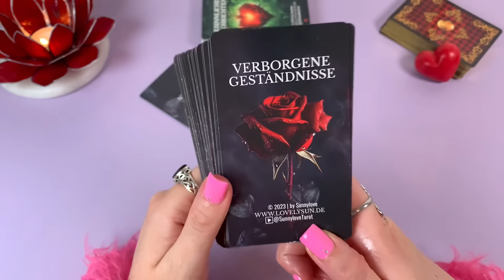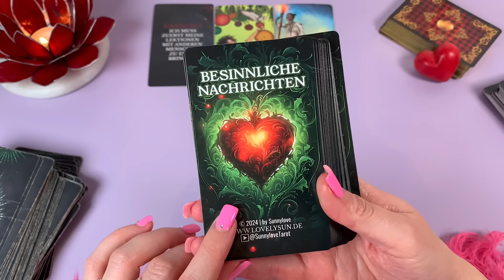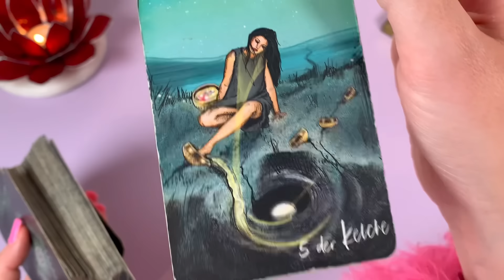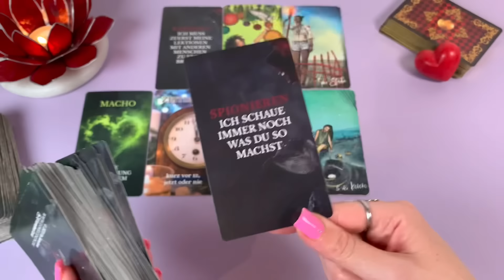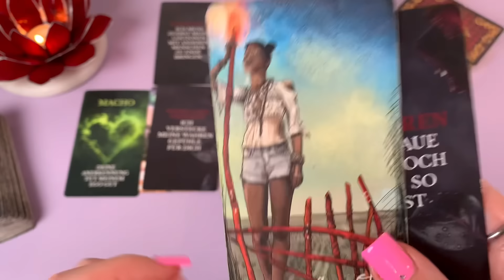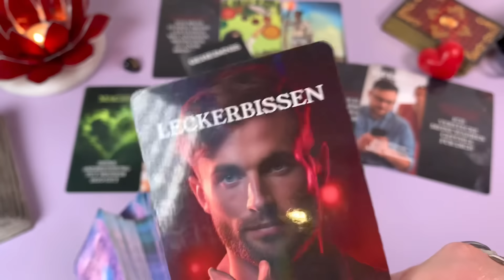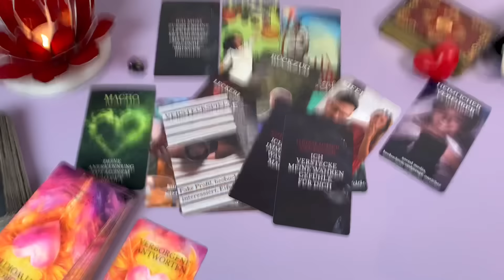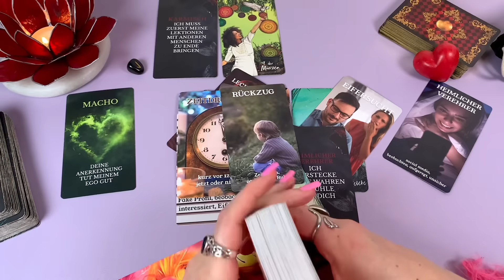Du bedeutest JEMANDEM mehr als du denkst... Tarot Liebe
für Videos am Wochenende das "Orakel Wochenende" buchen

verwendete KARTENDECKS, mit Gruß an die Künstler ♡
"𝙂𝙚𝙨𝙩𝙖𝙚𝙣𝙙𝙣𝙞𝙨𝙨𝙚"© 𝙫𝙤𝙣 𝙎𝙪𝙣𝙣𝙮𝙡𝙤𝙫𝙚 (𝙄𝙘𝙝)

Geschlechter spielen keine Rolle, ich sage immer ER. Es kann natürlich auch eine SIE für dich sein.

𝐊𝐚𝐫𝐭𝐞𝐧𝐥𝐞𝐠𝐞𝐧 𝐓𝐚𝐫𝐨𝐭 𝐒𝐞𝐞𝐥𝐞𝐧𝐩𝐚𝐫𝐭𝐧𝐞𝐫 𝐒𝐞𝐞𝐥𝐞𝐧𝐥𝐢𝐞𝐛𝐞 𝐃𝐮𝐚𝐥𝐬𝐞𝐞𝐥𝐞𝐧 𝐙𝐰𝐢𝐥𝐥𝐢𝐧𝐠𝐬𝐟𝐥𝐚𝐦𝐦𝐞𝐧 𝐒𝐞𝐞𝐥𝐞𝐧𝐩𝐚𝐫𝐭𝐧𝐞𝐫𝐨𝐫𝐚𝐤𝐞𝐥 𝐋𝐢𝐞𝐛𝐞𝐬𝐨𝐫𝐚𝐤𝐞𝐥 𝐎𝐫𝐚𝐤𝐞𝐥 𝐝𝐞𝐫 𝐋𝐢𝐞𝐛𝐞 𝐋𝐢𝐞𝐛𝐞𝐬𝐥𝐞𝐠𝐮𝐧𝐠 𝐖𝐨𝐜𝐡𝐞𝐧𝐨𝐫𝐚𝐤𝐞𝐥 𝐖𝐨𝐜𝐡𝐞𝐧𝐭𝐞𝐧𝐝𝐞𝐧𝐳 𝐋𝐢𝐞𝐛𝐞 𝐕𝐞𝐫𝐥𝐢𝐞𝐛𝐭 𝐋𝐢𝐞𝐛𝐞𝐬𝐤𝐮𝐦𝐦𝐞𝐫 𝐁𝐨𝐭𝐬𝐜𝐡𝐚𝐟𝐭 𝐋𝐢𝐞𝐛𝐞𝐬𝐛𝐨𝐭𝐬𝐜𝐡𝐚𝐟𝐭 𝐰𝐚𝐬𝐝𝐞𝐧𝐤𝐭𝐞𝐫ü𝐛𝐞𝐫𝐦𝐢𝐜𝐡 𝐋𝐢𝐞𝐛𝐞𝐬𝐥𝐞𝐠𝐮𝐧𝐠 𝐓𝐰𝐢𝐧𝐟𝐥𝐚𝐦𝐞𝐬 𝐒𝐞𝐞𝐥𝐞𝐧𝐩𝐚𝐫𝐭𝐧𝐞𝐫 𝐖𝐨𝐜𝐡𝐞𝐧𝐥𝐞𝐠𝐮𝐧𝐠 𝐖𝐨𝐜𝐡𝐞𝐧𝐨𝐫𝐚𝐤𝐞𝐥 𝐌𝐨𝐧𝐚𝐭𝐬𝐨𝐫𝐚𝐤𝐞𝐥 𝐃𝐞𝐮𝐭𝐬𝐜𝐡 𝐋𝐢𝐞𝐛𝐞𝐬𝐨𝐫𝐚𝐤𝐞𝐥 𝐆𝐞𝐝𝐚𝐧𝐤𝐞𝐧𝐛𝐥𝐢𝐜𝐤 𝐊𝐚𝐫𝐦𝐢𝐬𝐜𝐡 𝐊𝐚𝐫𝐭𝐞𝐧𝐥𝐞𝐠𝐮𝐧𝐠 𝐒𝐮𝐧𝐧𝐲𝐥𝐨𝐯𝐞 𝐋𝐞𝐧𝐨𝐫𝐦𝐚𝐧𝐝 𝐊𝐢𝐩𝐩𝐞𝐫𝐤𝐚𝐫𝐭𝐞𝐧 𝐎𝐫𝐚𝐤𝐞𝐥𝐤𝐚𝐫𝐭𝐞𝐧 𝐒𝐩𝐢𝐫𝐢𝐭𝐮𝐚𝐥𝐢𝐭ä𝐭 𝐄𝐬𝐨𝐭𝐞𝐫𝐢𝐤 𝐋𝐞𝐛𝐞𝐧𝐬𝐛𝐞𝐫𝐚𝐭𝐮𝐧𝐠 𝐒𝐞𝐥𝐛𝐬𝐭𝐟𝐢𝐧𝐝𝐮𝐧𝐠 𝐄𝐧𝐞𝐫𝐠𝐢𝐞𝐚𝐫𝐛𝐞𝐢𝐭 𝐁𝐞𝐰𝐮𝐬𝐬𝐭𝐬𝐞𝐢𝐧 𝐄𝐧𝐠𝐞𝐥𝐤𝐚𝐫𝐭𝐞𝐧 𝐇𝐞𝐥𝐥𝐬𝐞𝐡𝐞𝐧 𝐌𝐲𝐬𝐭𝐢𝐤 𝐀𝐬𝐭𝐫𝐨𝐥𝐨𝐠𝐢𝐞 𝐂𝐡𝐚𝐤𝐫𝐞𝐧 𝐆𝐞𝐢𝐬𝐭𝐡𝐞𝐢𝐥𝐮𝐧𝐠 𝐒𝐞𝐞𝐥𝐞𝐧𝐫𝐞𝐢𝐬𝐞 𝐊𝐚𝐫𝐭𝐞𝐧𝐥𝐞𝐠𝐞𝐧 𝐒𝐩𝐢𝐫𝐢𝐭𝐮𝐞𝐥𝐥𝐞 𝐄𝐧𝐭𝐰𝐢𝐜𝐤𝐥𝐮𝐧𝐠 𝐙𝐞𝐧 𝐀𝐜𝐡𝐭𝐬𝐚𝐦𝐤𝐞𝐢𝐭 𝐖𝐚𝐡𝐫𝐬𝐚𝐠𝐞𝐧 𝐈𝐧𝐭𝐮𝐢𝐭𝐢𝐨𝐧 𝐋𝐞𝐠𝐞𝐬𝐲𝐬𝐭𝐞𝐦𝐞 𝐋𝐢𝐞𝐛𝐞𝐬𝐨𝐫𝐚𝐤𝐞𝐥 𝐦𝐢𝐭 𝐊𝐚𝐫𝐭𝐞𝐧 𝐓𝐚𝐠𝐞𝐬𝐤𝐚𝐫𝐭𝐞 𝐳𝐢𝐞𝐡𝐞𝐧 Ja nein Orakel online Wahrsager buchen Wahrsagerei private Kartenlegung bestellen card reading Auswahlorakel

⚠️ Hinweis: Die Kartenlegungen dienen ausschließlich dem Zweck der Unterhaltung und sollten niemals an Stelle von psychologischer, medizinischer, rechtlicher oder finanzieller Dienstleistungen oder Hilfestellen treten, Angaben können nicht garantiert werden und völlig abweichen. Der Zuschauer ist für sein Handeln und seine Entscheidungen ausdrücklich selbst verantwortlich. Meine Videos dienen nicht als Anweisung oder Vorgabe, sondern der reinen Inspiration und basieren auf MEINER Meinung.
Meine Videos und die Kartenlegungen sind KEINE Zukuntsvorhersage, sondern dienen hauptsächlich der Selbstreflexion.